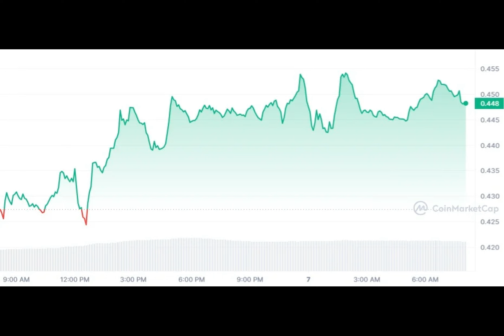Cardano (ADA) on Solo Bullish Ride, Multiple Metrics Just Turned Green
The price of Cardano is visibly defying gravity as it sets sail on a solo path with impressive bullish action. At the time of writing, the coin is up by 9.3% to $0.4506, according to data from CoinMarketCap. Notably, Cardano’s price is around the $0.46 price point, a level it has been unable to breach thus far this year. This is not a cause for concern though, as ADA is still effectively trading at the highest price for the year.